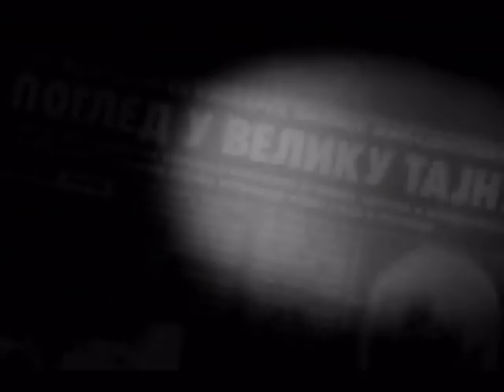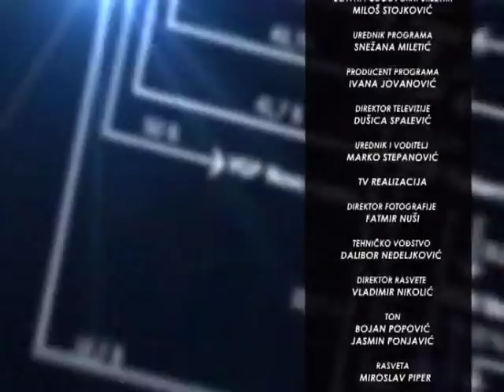EMISIJA RAZOTKRIVANJE SA MARKOM STEPANOVIĆEM 01.02.2018. NIKOLA JOVANOVIĆ I TATJANA PAŠIĆ